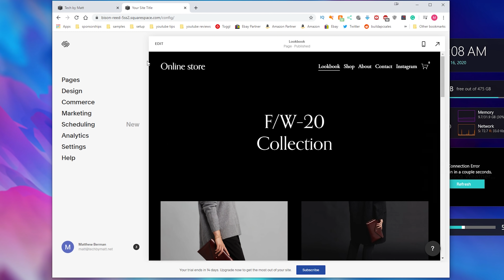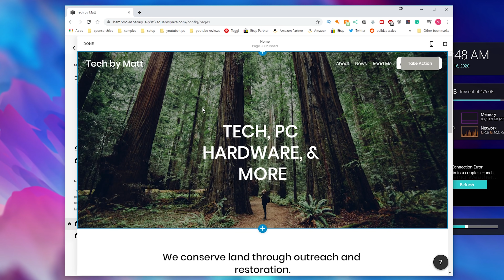Old Office PC + GTX 1650 = Gaming PC?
Welcome to my latest video where I cram a gtx 1650 into an old slim Dell Optiplex!

Low Profile GTX 1650 version 1
Low Profile GTX 1650 version 2
Dell optiplexes
Xeon E3 1230

~Personal Rig Specs(Amazon Links)~
Ryzen 7 1700
Asrock AB350 ITX
Zotac GTX 1070 ti Mini
Corsair SF450

I hope you guys enjoyed the video! Make sure to leave any questions in the comment section down below and I will do my best to answer them.

I earn a small commision from each purchase without any increase in cost to you. All eBay links are linked to my Ebay Partner account and also provide a small commision.